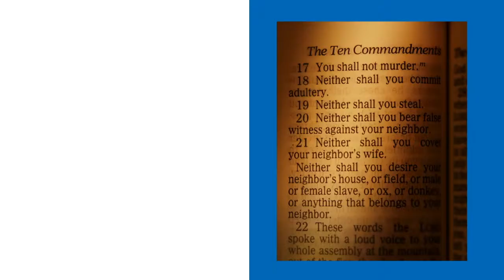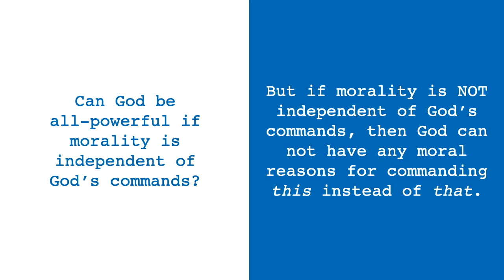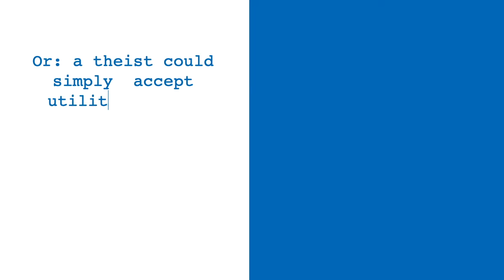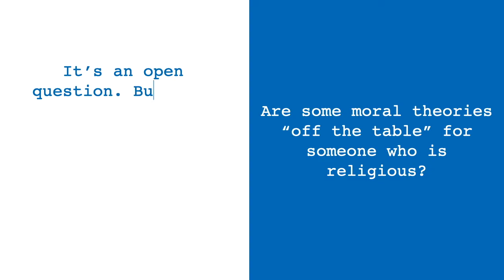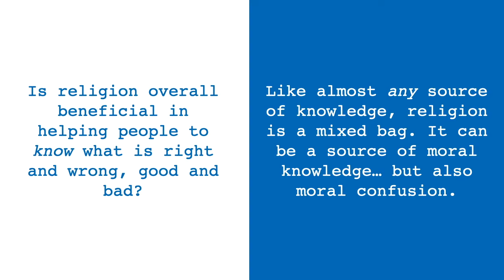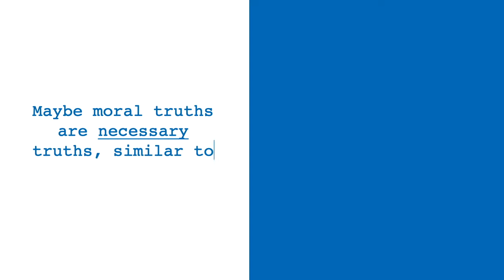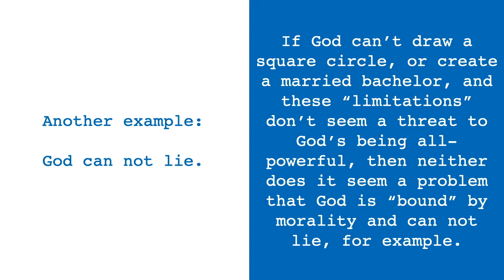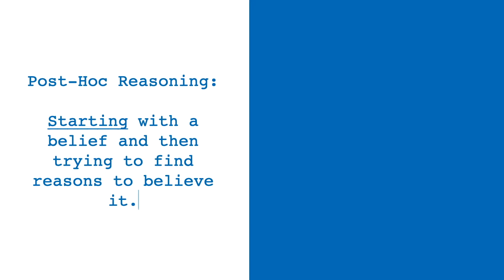God in Ethics | Philosophy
A podcast in which two philosophers discuss the role of God in ethics. Does ethics depend on God? What is the role of religion in ethics?

Ethics is the philosophical study of morality, so much of the discussion is framed in moral terms: Does moral knowledge depend on God? How does religion influence moral motivation?